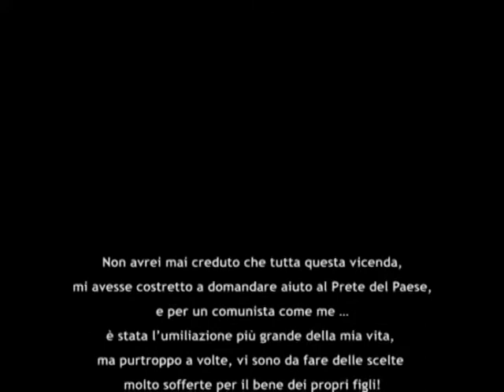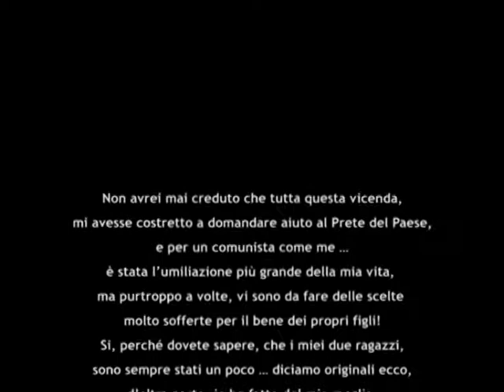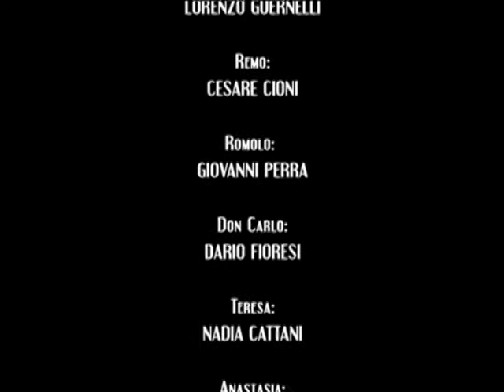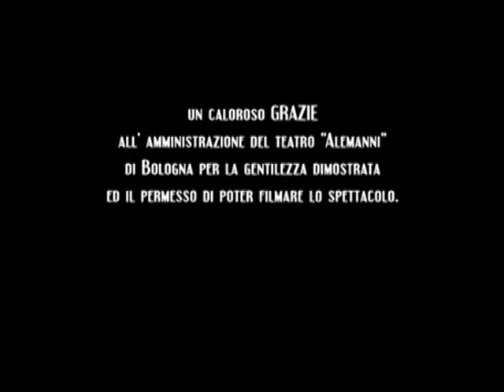Teatro in Bolognese Un Amour Strampalè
Commedia dialettale di Lorenzo Guernelli interpretata dal gruppo Teatrale : I AMIGH AD GRANAROL